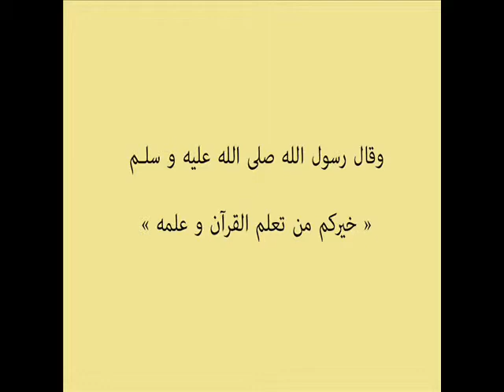جائزة المعلا | فلم رمضان أم القيوين | الدورة ( 1 ) _ 1431هـ _ 2010م | الإمارات